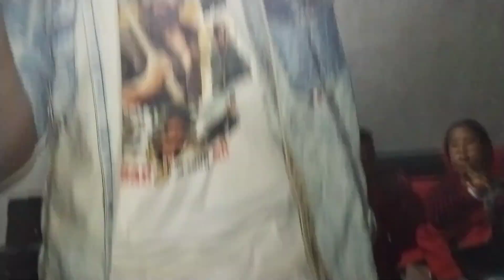Stage Program | New Vlog Stage Performance ✨